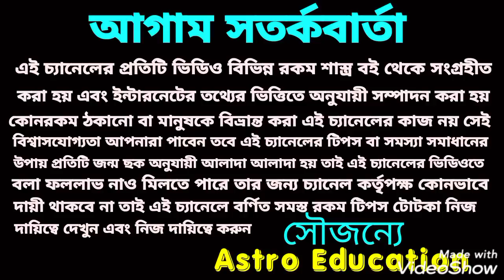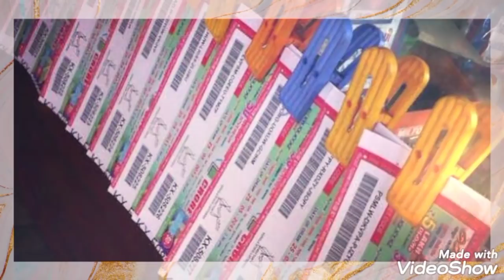লটারি লাকি নম্বর! মেষ রাশি-কর্কট রাশি!!